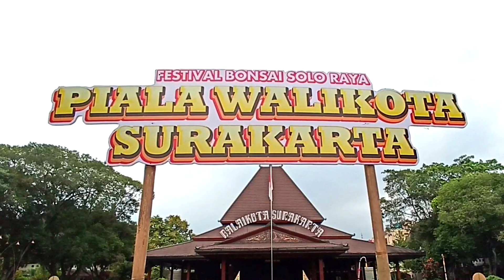BONSAI WARU DENGAN LIUKAN EKTRIM || HIBISCUS TILIACEUS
Bonsai waru dengan liukan ekstrim dipameren dan kontes bonsai soloraya kelas konsep, yg diselenggarakan tanggal 25 desember 2022- 2 januari 2023 yang diselenggarakan oleh RUBI (Rumah Bonsai Indonesia),trimakasih sudah mendukung channel @bonsailawu